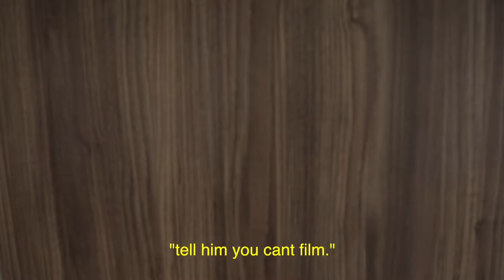MCDONALDS TRIED TO STOP THE VLOG!! (SEASON 2)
Season 2 of the vlog is HERE! Check out this announcements and some clips!